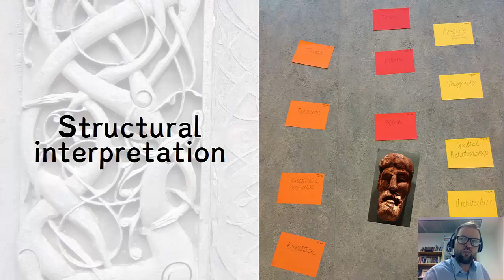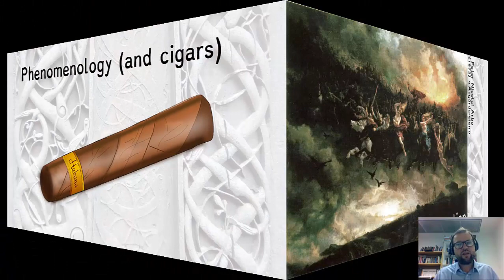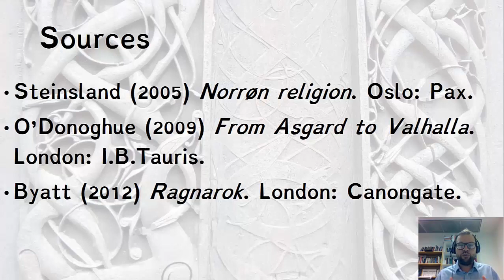What to do with myth 1408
A lecture for Worldviews in Nordic society at Østfold University College presenting a few choices in how to approach myth: seeing in myths nature, ritual, social structure, human nature, and bases for future interpertations.